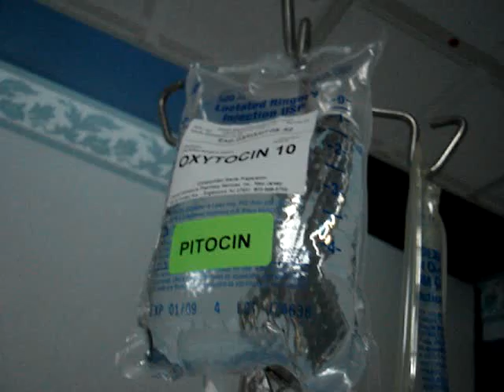Ang Kambal sa NY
first videos of Kristiana and Jacqueline Causon